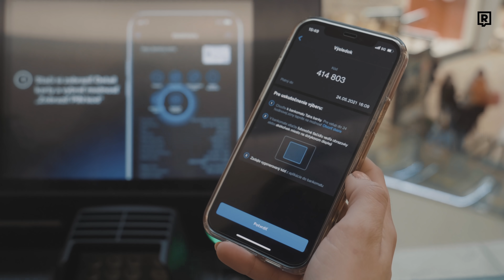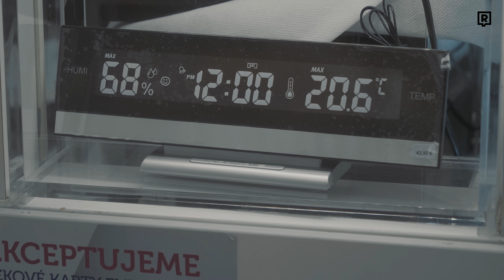Na aké somariny míňa peniaze tvoj kamoš? (POVEDAL MU TO DO OČÍ 😂)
Slovákov sme sa tentokrát v ankete pýtali, do čoho investujú a či míňajú peniaze na blbosti. Chceš investovať do seba? Začni s 30 € k Študentskému účtu od Tatra banky.